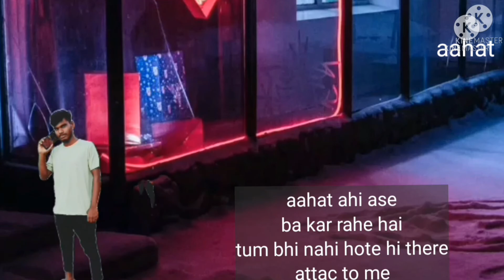Aahat bangla new episode 2021